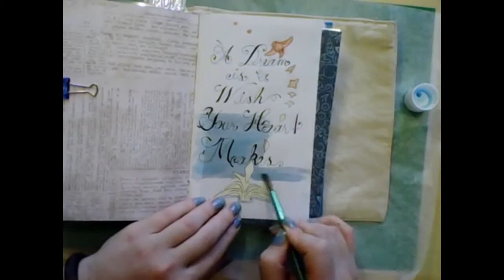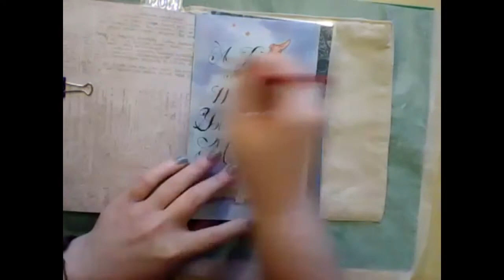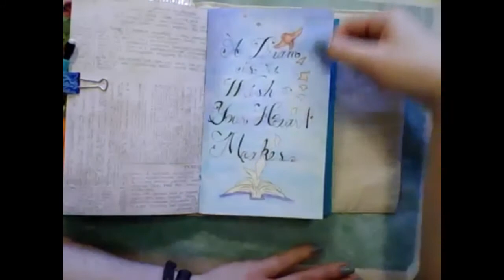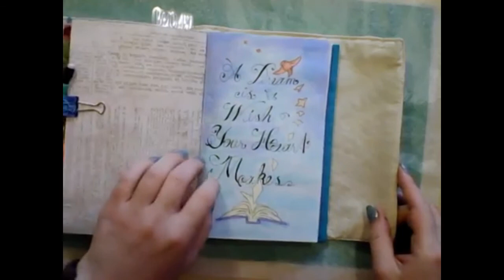Making an Art Page in my Travelers Notebook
Today I sat down to decorate a page in my Travelers Notebook. I started off by writing a hopeful message and then drew a bit of art to accompany it. I colored the whole thing with some alcohol ink which I have diluted to make the colors softer.
All in all the page took me 45 minutes of work so I have sped the work time.
All of this I did for the thanks4watchingart
This thanks4watchingart video hop is a collaboration of art videos by the Creative Arts Collaboration Group.

Click on the first link in the below video hop list and continue through to the end of the hop.

To find more thanks4watchingart videos, search for thanks4watchingart in your YouTube or browser.